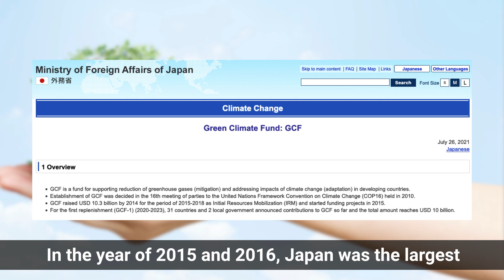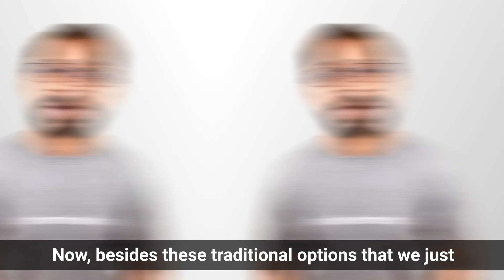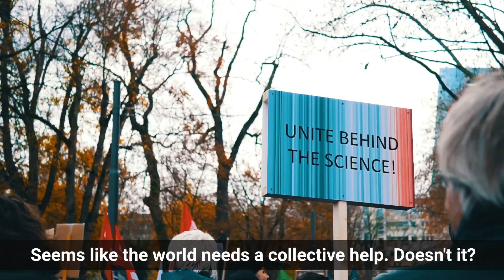What is Climate Finance? (How it Works?)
In this video tutorial, we explain all about climate finance, its purpose, its funding sources, how it can be beneficial etc.

What is Climate Finance?
Climate finance generally means any type of financing that is used to tackle climate change or in a specific way. It refers to the capital received by developing countries from developed countries to tackle and mitigate the negative impacts of climate change.

Who benefits from climate finance?
Climate finance typically helps developing countries fight the adverse impacts of climate change and then move towards those energy sources and technologies that have a very little negative impact on our environment.

What are the sources for climate finance?
 - Banks
- Financial markets such as stock markets
- Green Bonds
- Concessional loans